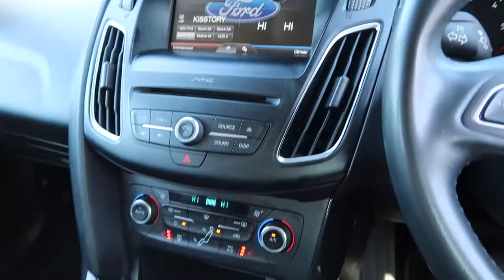FORD FOCUS 2.0 TITANIUM X TDCI 5d 148 BHP 2016/ 16